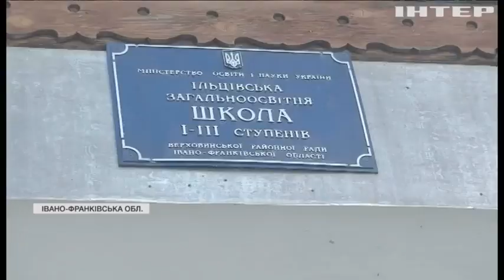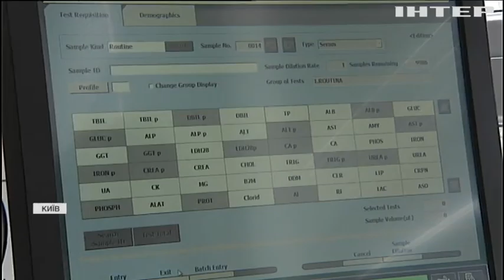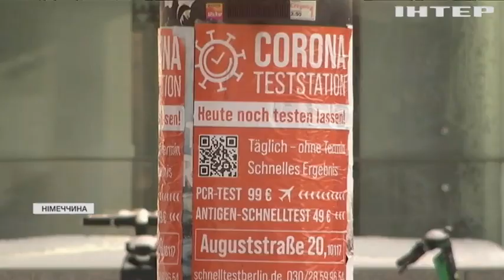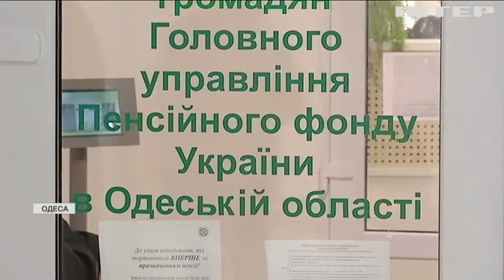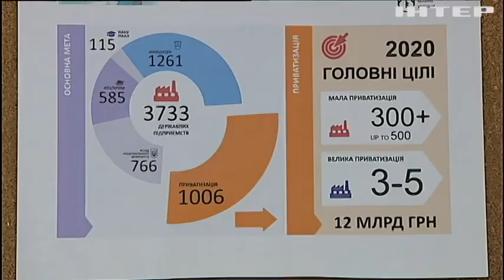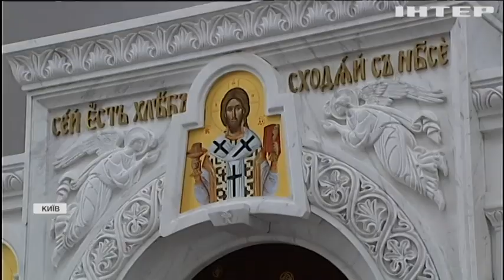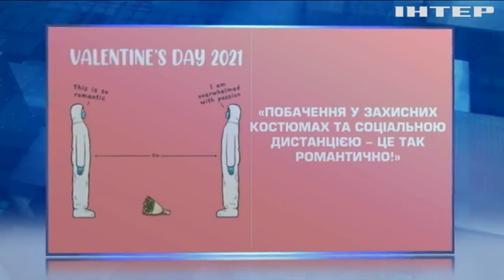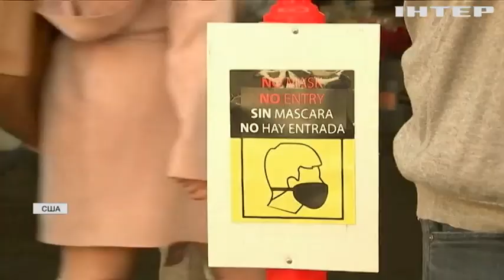Подробности, выпуск за 13 февраля 2021 года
Дивіться у випуску:
Виховання кулаками: на Прикарпатті дорослий чоловік відлупцював дитину на порозі школи;
Штраф для "обраних": у Німеччині каратимуть за позачергову вакцинацію від COVID-19;
Готелі та заводи з молотка: скільки грошей отримає Україна від "великої приватизації"?
Дорогі цукерки, смачні "валентинки" та інтимні іграшки: які нові тренди святкування дня Святого Валентина, та як це свято відзначають у нас і в Європі?